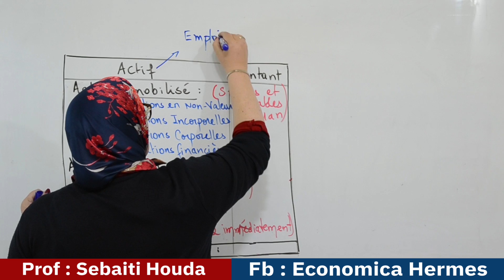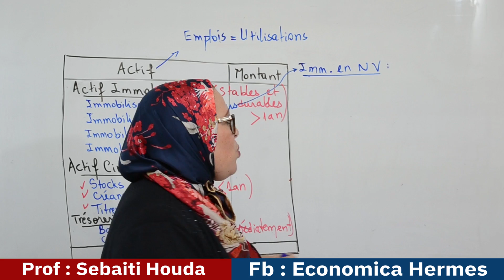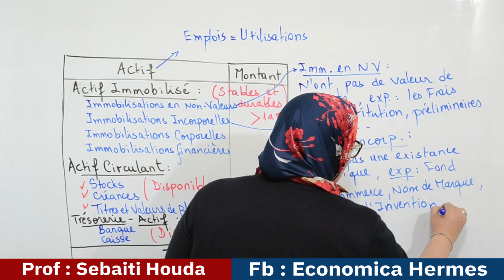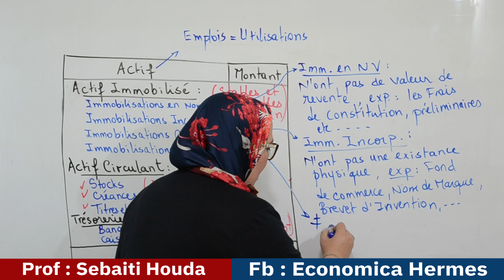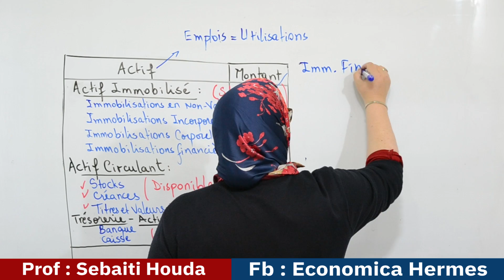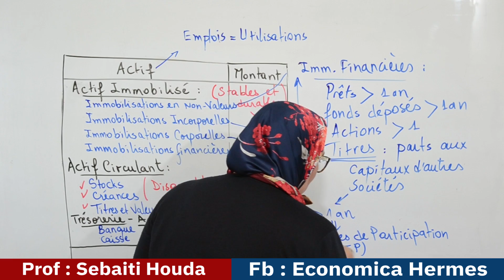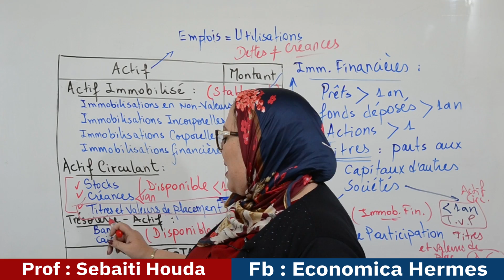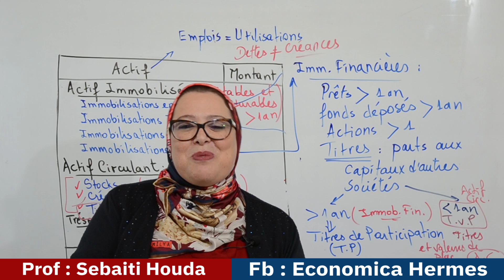comptabilité Générale : Le bilan (L'actif)